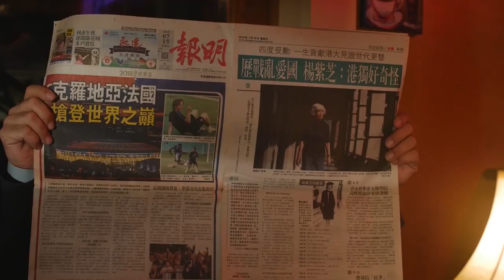Origami - Official Trailer[HD]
Official trailer of the thriller short film - Origami

A small town, a killer on the loose, revelation always come in the darkest of places.